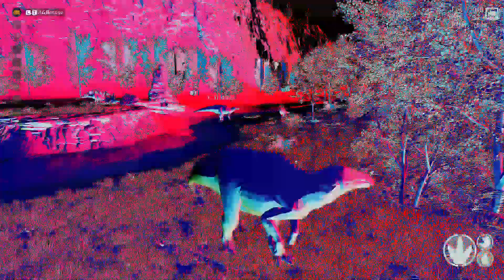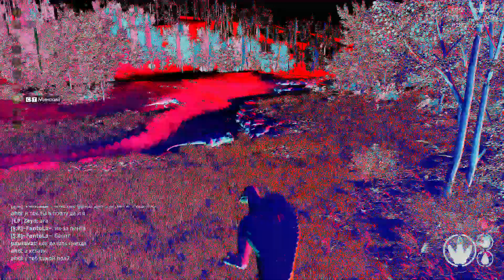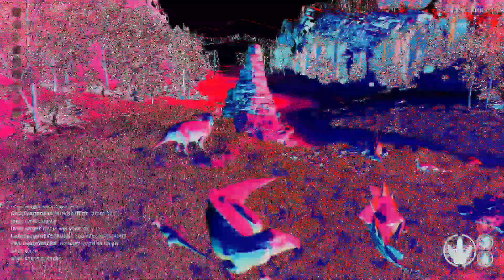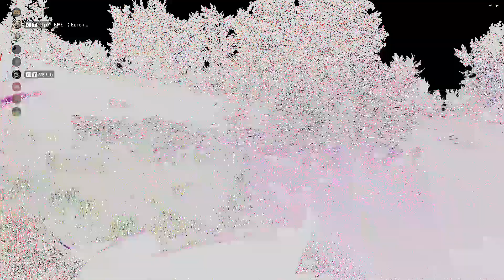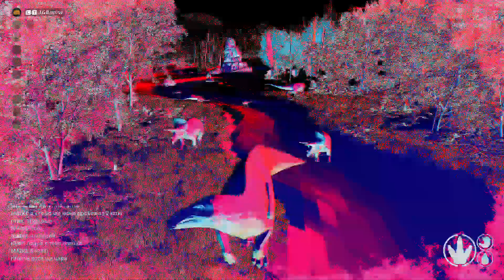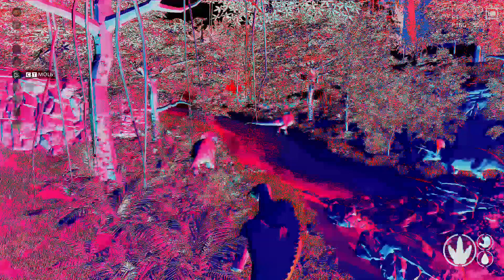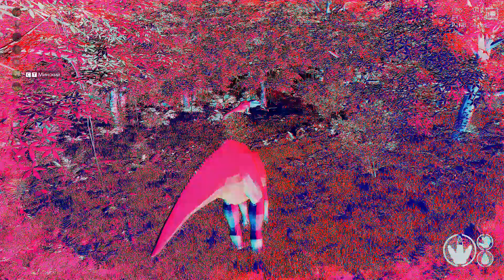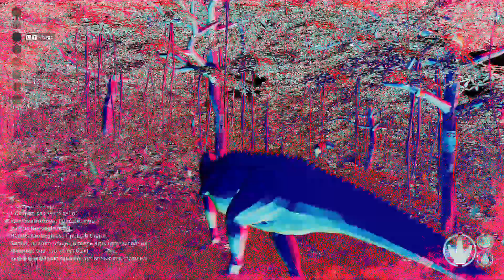| THE ISLE | Три волны гиганотозавров с перелимитом .